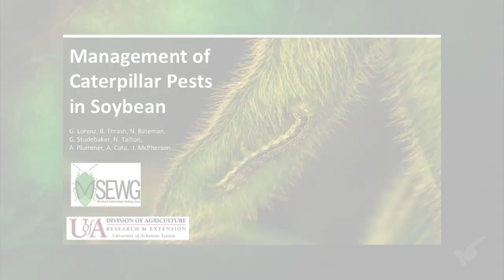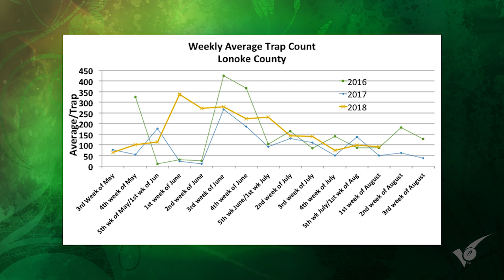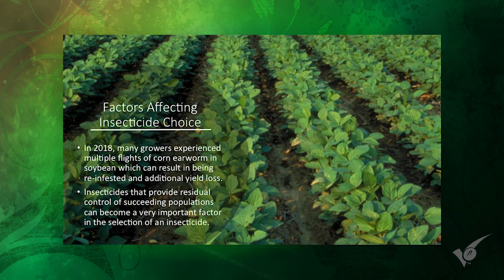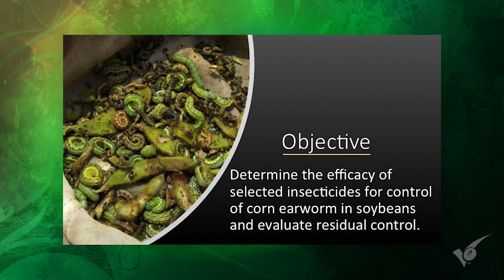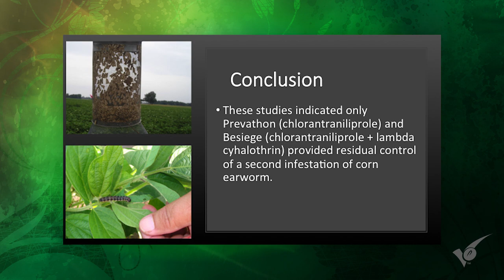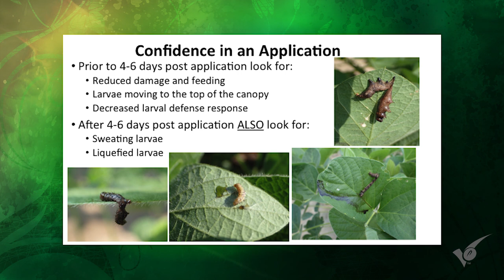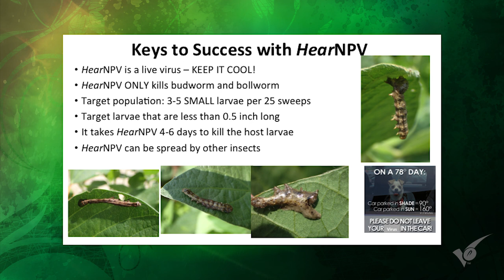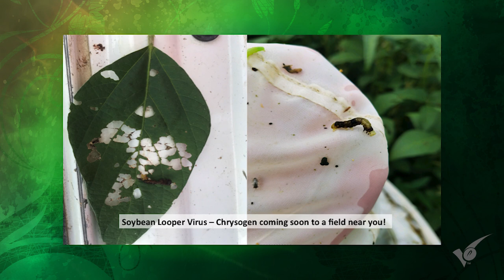Caterpillar Management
Dr. Gus Lorenz of the Univ. of Arkansas discusses the Management of Caterpillar Pests in Soybeans, with particular emphasis on corn earworm (CEW).  This is one of the most injurious caterpillar pests in soybeans since it feeds on blooms and pods.  It especially affects late-planted beans that are in the appropriate stages of development for significant injury from these worms that are leaving fields of maturing corn.  He also presents management options that will cause the soybean crop to be less susceptible to CEW injury.  He presents results from research with insecticides that address both efficacy of and residual control from the various products that are available; this significantly affects the cost of control of CEW with products that differ in their residual effect.  Of special interest is the efficacy of the newly-available NPV virus (a bioinsecticide) that is specific to CEW and has a separate treatment threshold for its use against CEW.